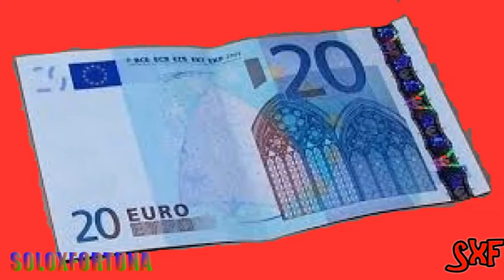SoloXFortuna-ep.3 (Sonic)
Ecco il terzo episodio della serie SoloXFortuna:)
Vi ricordiamo che ogni giorno fino a domenica 4 maggio potrete vedere un episodio =)
Protagonisti: Sonic The Hedgehog & Eugenio
Vi ricordiamo inoltre che esattamente un anno fa, è stato pubblicato nel nostro vecchio canale, ora purtroppo inattivo, la serie GELATO!!!
Buon pomeriggio a tutti ;)